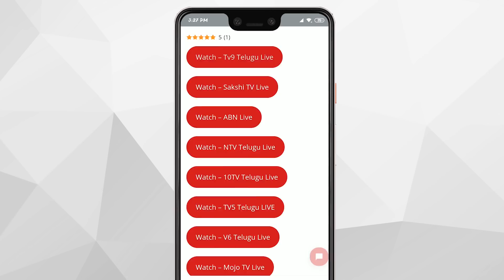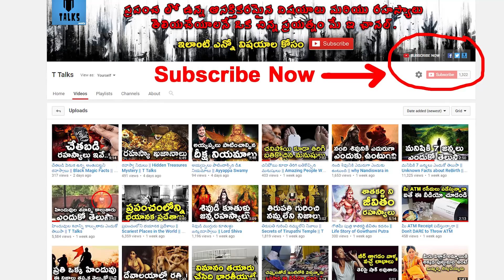Things you should NEVER Do on an airplane || T Talks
Things you should NEVER Do on an airplane / Things Passengers Should NEVER Do On A Plane / Things You Should Avoid Doing on the Plane /